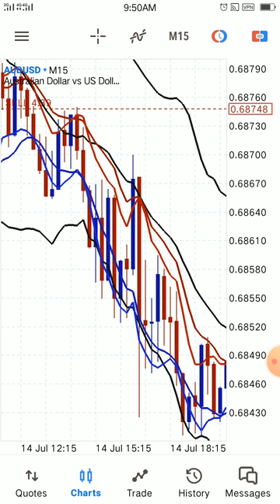Bbma =MLV strong sell # failure made me who i am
It all about  how u represent  u  self in the market